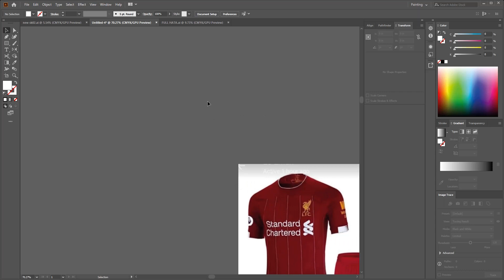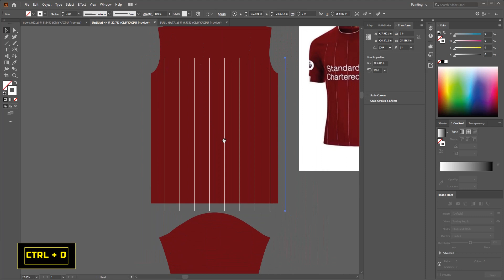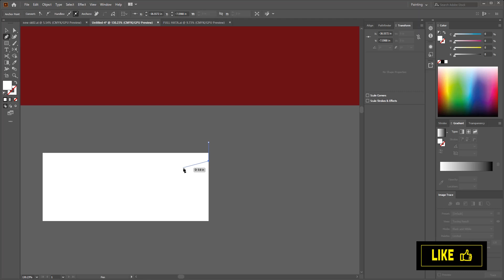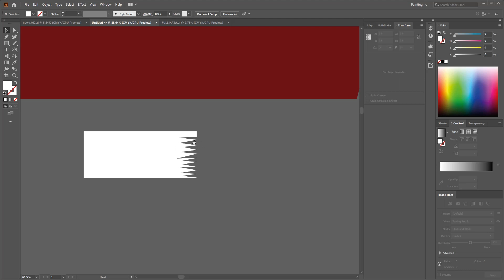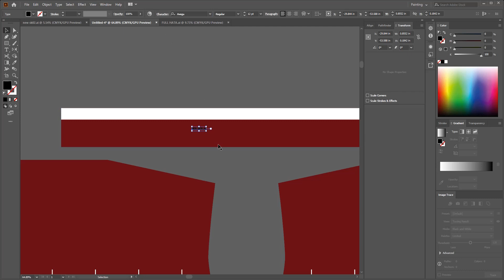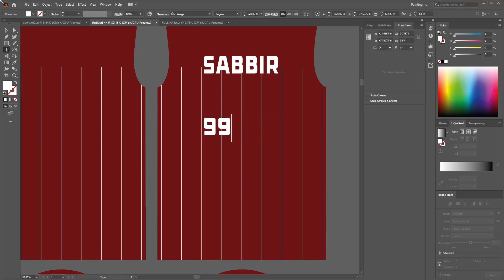HOW TO DESIGN A FOOTBALL JERSEY in Illustrator ( Graphics Design Tutorial ) | LOOKMAN CREATION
HELLO EVERYONE. WELCOME TO THIS VIDEO . IN THIS VIDEO , I WILL SHOW YOU HOW TO DESIGN A FOOTBALL JERSEY BY ADOBE ILLUSTRATOR.

Adress : Shahebpara,Narayanganj

visiting card design plp
visiting card design illustration
visiting card design in word
visiting card design app
graphics design bangla tutorial
graphic design
graphics design tutorial for beginners

tshirt
jersey
jersey design
jersey tshirt
esport tshirt
football jersey design